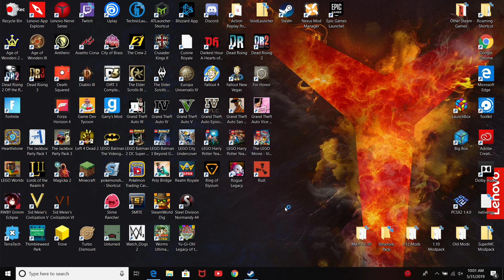The Summer of Games Pt.36 “Age of Wonders”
This game is not exactly the most fun game I've played, it's a lot of reading for someone who hasn't played any of this game before. And it's not like there won't be more games in this series that I have to do a bunch of reading to figure out, but this one is probably the most boring.